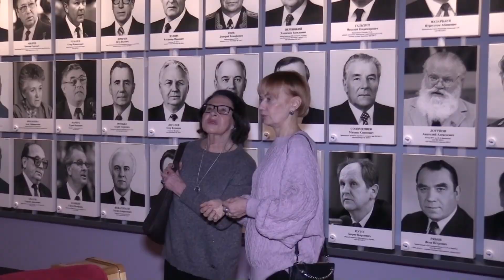Алла Гербер о Музее Ельцина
Писатель-публицист, общественный деятель, президент фонда «Холокост» Алла Гербер – о своих впечатлениях от Музея Б.Н. Ельцина.
Алла Ефремовна провела церемонию открытия  уникальной мультимедийной выставки «Спасители». Выставка открылась 30 января в Ельцин Центре в рамках «Недели памяти», посвященной Международному дню памяти жертв Холокоста.

Видео: Александр Мехоношин